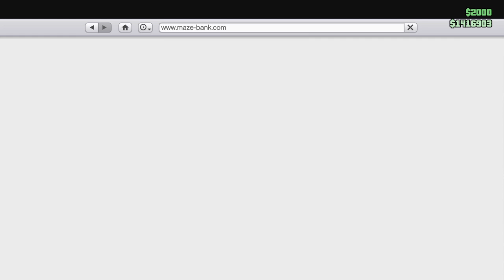Doin some banking while matt drives